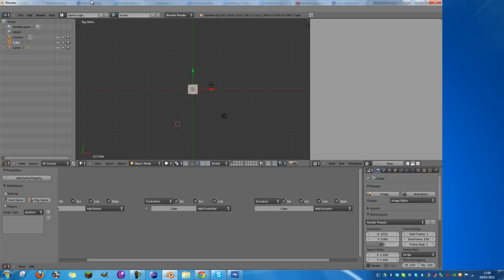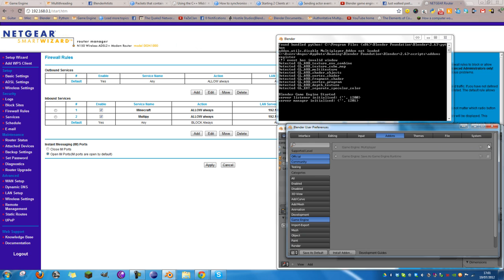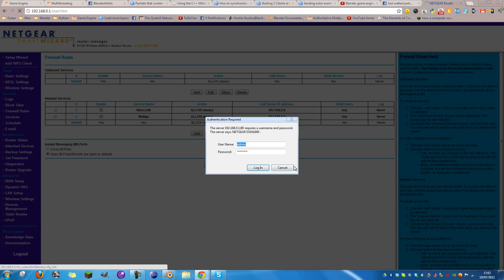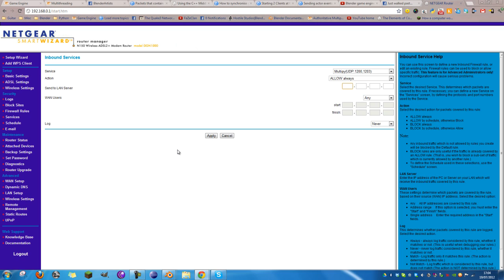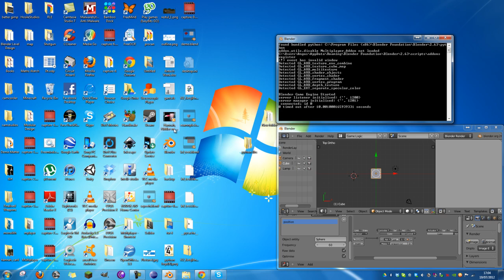How to port forward for socket servers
A short video, documenting how a multiplayer system connects over the internet.